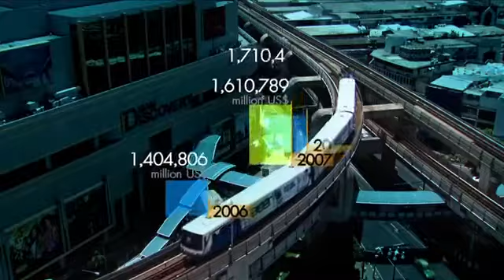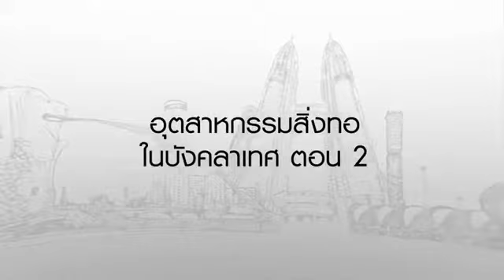มองโลกแบบวิกรม ตอน อุตสาหกรรมสิ่งทอในบังคลาเทศ 2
มองโลกแบบวิกรม ตอนที่ 709 20/3/58 ตอน อุตสาหกรรมสิ่งทอในบังคลาเทศ ตอน 2